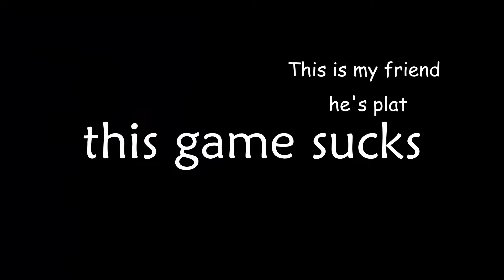thaqil have my babies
idk

Sorry for not uploading in a while. The attention i received in my latest video kind of blew my mind and it felt like i had to really make something good with my next video and i just didnt have any ideas for a while. I know its not really a montage video or a overwatch video at all but i felt like making this so if you guys enjoyed im glad. Sorry to those who hoped for overwatch content.

Just Friends - Potsu
Pet Animals 2 - Magnus Ringblom